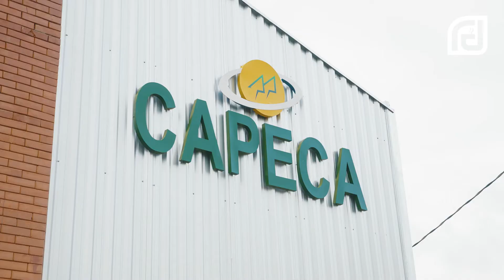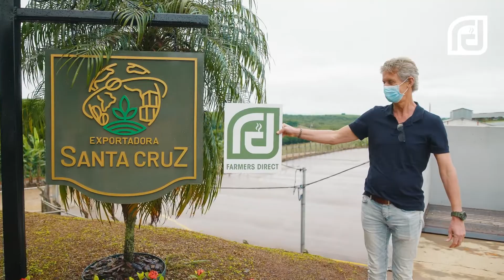FDC Brazil Vlog 7 santa cruz